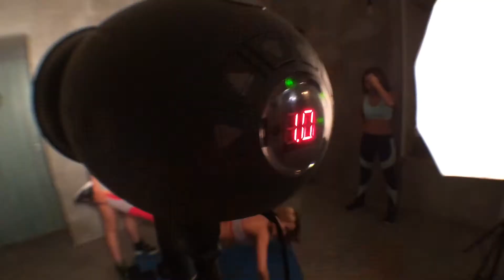Фотосессия проекта "Похудей за месяц"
Фото: Анна Италмасова
Видео: Евгений Кочетков
Создание образа, прически и макияжа - имиджмейкер -стилист: Наталья Казакова
Модель: Юлия Шарова, Liya Shayhieva, Наталия Макеева, Эльмира Талипова
Фотостудия: ALEXANDER SERGEEVICH
Проекта "Похудей за месяц" Версия 2.0. "СОЛДАТ ДЖЕЙН"!